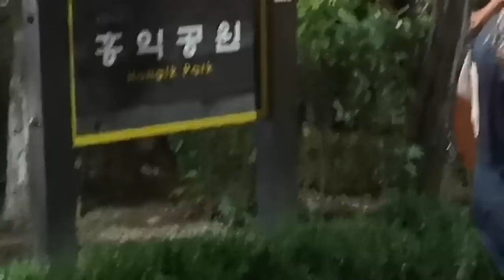Dél-Korea | Milyen egy átlagos hétvége Seoulban? (Yeouido Park & Hongdae) #18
Koreai ismerőseink megszerették volna mutatni, hogyan telik egy átlagos hétvége Seoulban. Nem ellenálltunk... Épp koreai hálaadás ünnep volt a napokban és ilyenkor nagyon sokan kimennek piknikezni a Yeouido Parkba szóval ott kezdtünk, aztán irány a mindig hangos Hongdae.